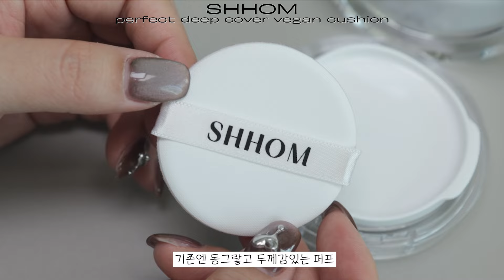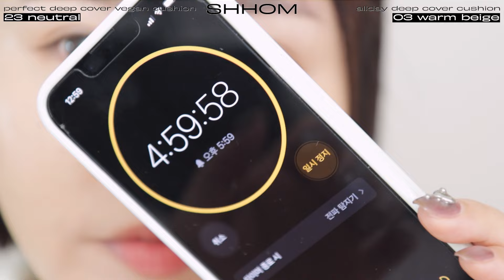좀 치네...? NEW 숌 퍼펙트 딥커버 비건 쿠션 리뷰 vs 숌 올데이 딥커버 쿠션 반반 비교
SHHOM
📍숌 퍼펙트 딥커버 비건 쿠션📍
13호 뉴트럴베이스
19호 뉴트럴베이스
21호 뉴트럴베이스
23호 뉴트럴베이스

COPYRIGHTⓒGGEMO